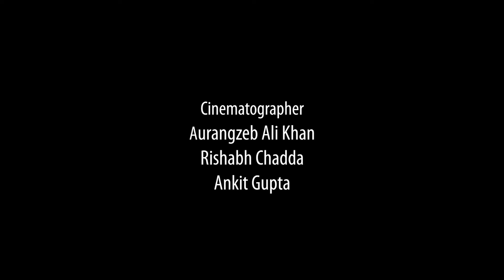Majahab Se Main Hoon Kisaan ~ Hitesh | Open Stage | ibaarat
ibaarat is an "Open stage" for all the budding artists at Sangam City, Prayagraj. Be it Shayari, Poetry, Story, Dance, Standup acts, and music. We at ibaarat, make sure that every story reaches the audience it deserves, through various platforms, including Facebook, Instagram and Youtube..

Credits
Featured Artist : Hitesh Chaturvedi